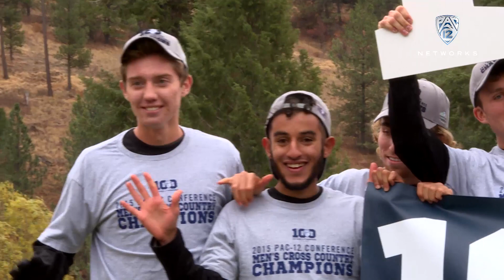Colorado sweeps 2015 Pac-12 Cross Country Championships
The Colorado men's and women's cross country teams both took home titles on Friday from the 2015 Pac-12 Cross Country Championships in Colfax, Wash. The Buffs also accomplished the feat in 2011 under coach Mark Wetmore. Watch a full replay of the event on Monday, Nov. 2 at 6 p.m. PT on Pac-12 Networks.